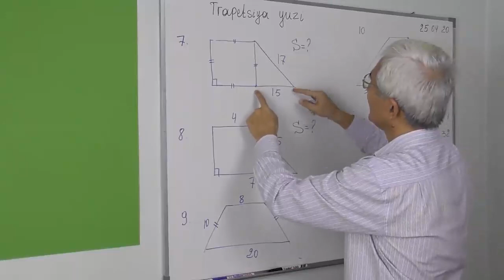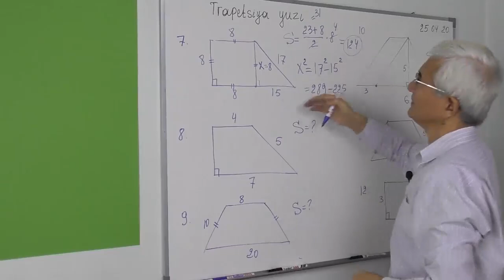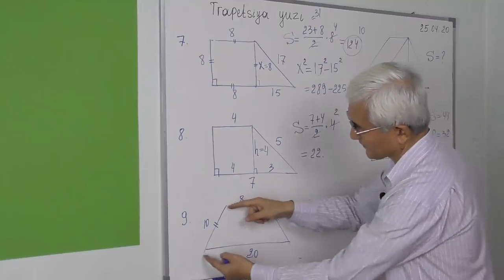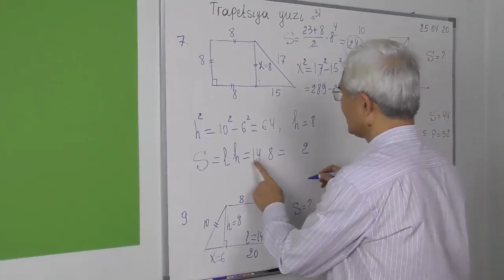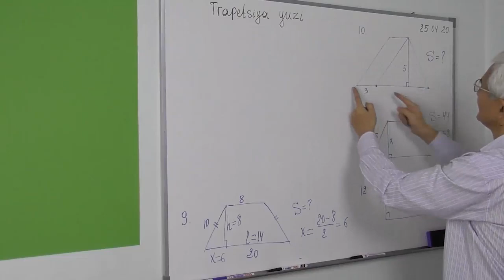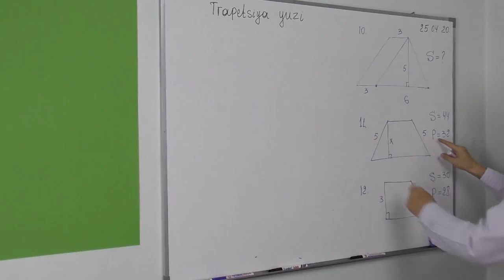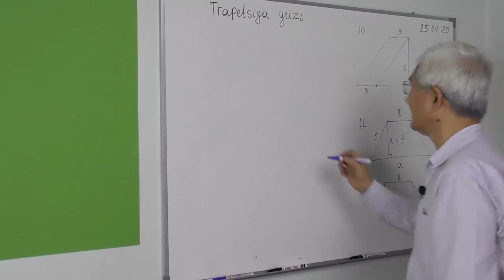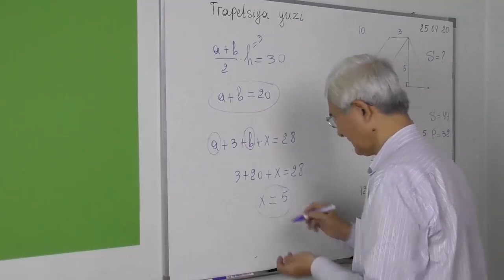8.9 Trapetsiyaning yuzi 7 12